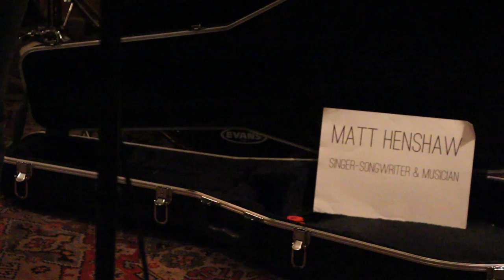Live & Loud: Matt Henshaw - Always in the Way (Live at O-Bar)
Live performance of Always in the Way by Matt Henshaw. Recorded at O-Bar in Leicester.